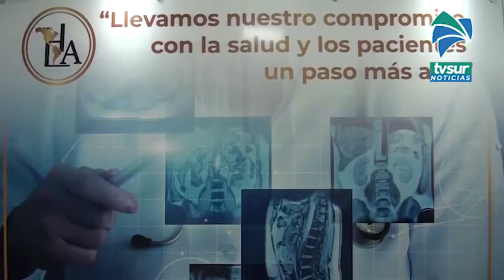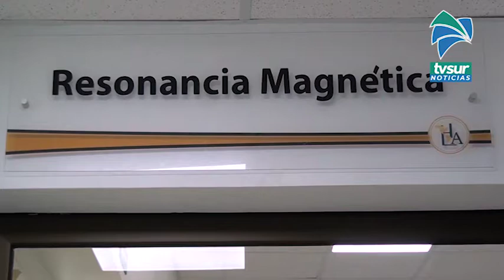Hospital Las Américas brinda el servicio de Resonancia Magnética en la Zona Sur